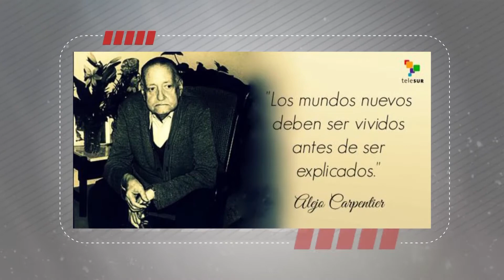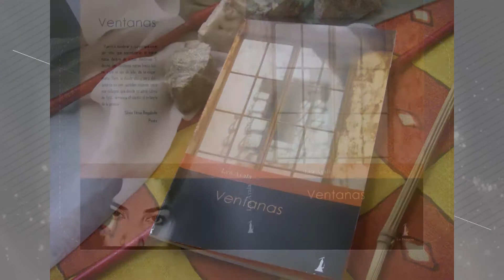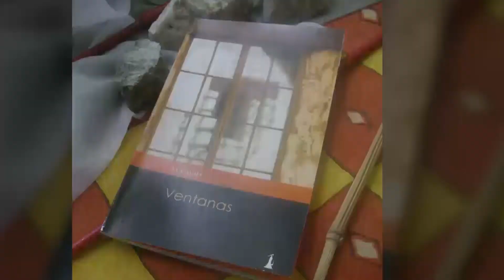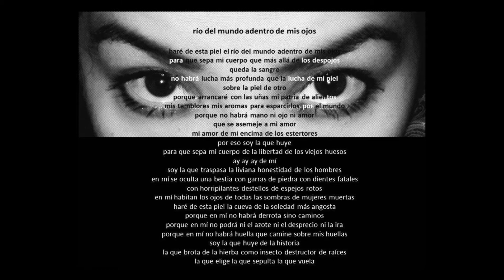Gentevé Al Día - Conociendo a Lya Ayala